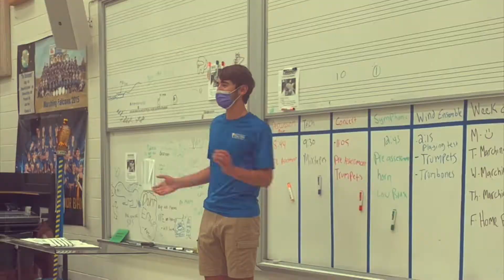Series Finale | Official Teaser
Get ready for the series finale to Jaycub Chang Vlogs Marching Band Edition!